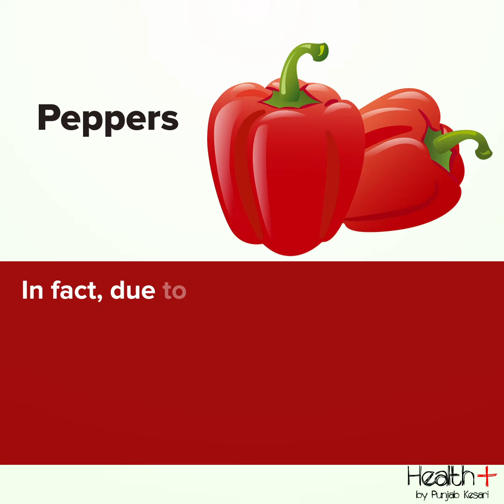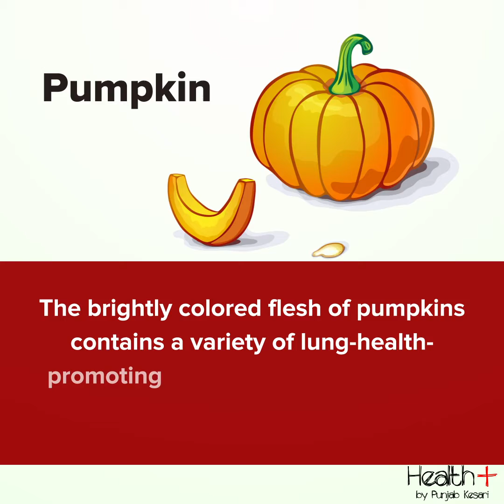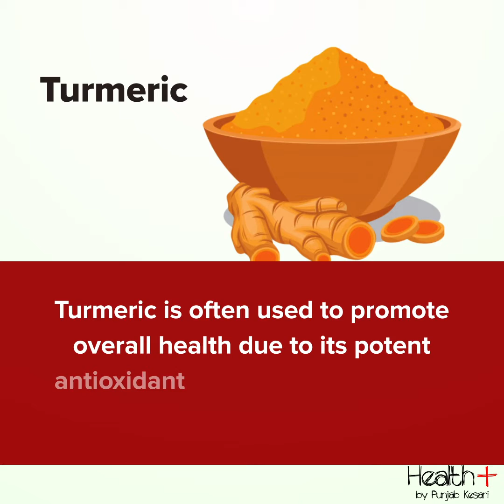6 Best Foods for Lung Health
6 Best Foods for Lung Health